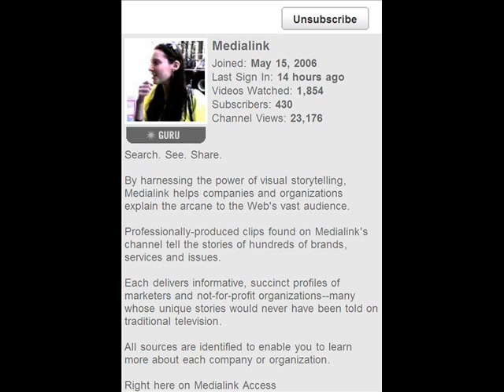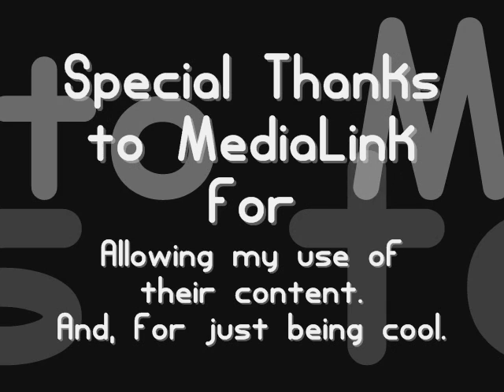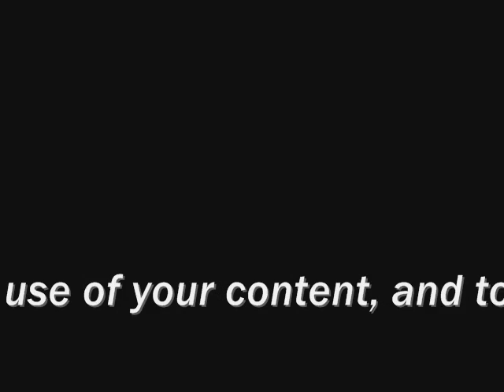YouTube Spotlight - You Could be next.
MEDIALINK - Review

First off this channels covers many things no other major news media covers on TV.

The video content is well done, good standard quality, and always informative.

They had no idea I've been keeping an eye on them for a while now. I like to scope out a channel I plan to SPOTLIGHT.

The person and or people behind the scenes are super awesome as well. Very professional in replying to me, as well as answering questions I've had.

Unlike many channels where you contact them for any reason, and you get nothing. To me this is rude, and unprofessional.

Medialink shines above so many other channels that see ten times as many people viewing them. Not just for being able and willing to reply to me.

What an easy to use, super fast loading professional looking site this is.

Unlike zillions of others that have all sorts of useless ads, and other junk to waste your time with. Medialink is one of those rare finds that I feel more people should look into.

Just for those reading this... People who comment on my site will be getting looked at for future SPOTLIGHTS like this one.

I wanted to do something special for those who partake in my channel. One way to find out who does depends on WHO reads this more information section.

I rate Medialink's channel FIVE STARS out of five stars.

The content is excellent, and you have a lot to choose from with over 500 videos. And, they just keep adding more all the time.

I used Head Rush as part of the remix from djSpinege, and a mix he named Shit Mix... Might be a little different name but you will find it with ease.

Tell him I said Hi. :~)

Read his about or profile information to learn more about this dj with some MAD SKILLS!